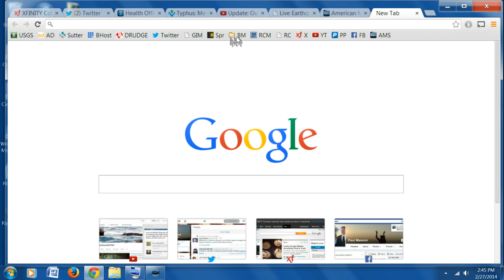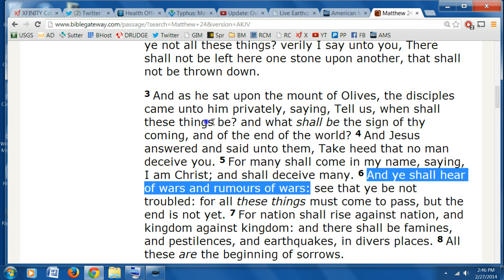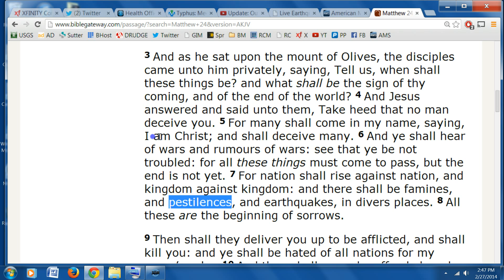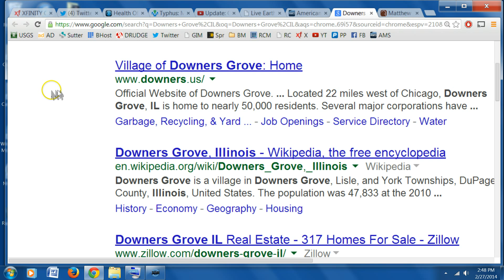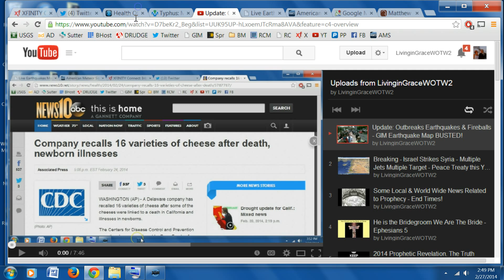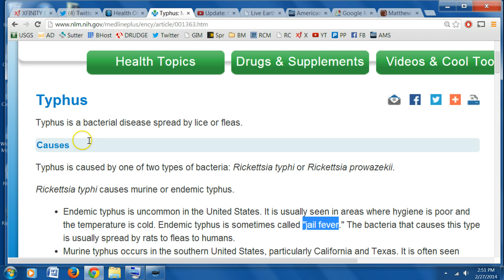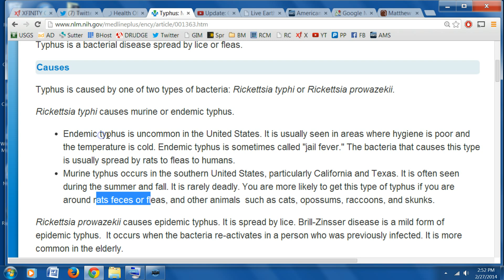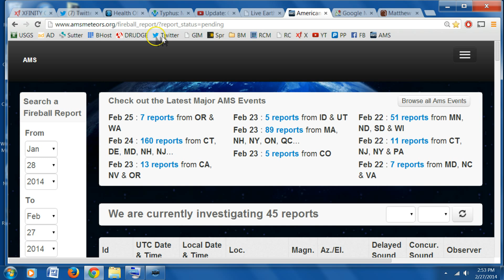2-27 A Major Warning to the World -War, Earthquakes- Pestilence- False Flags!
WATCHMAN ON THE WALL EZEKIEL 33 SOUND THE ALARM! MATTHEW 24 IT'S AT THE DOOR Earthquakes, Fatal Diseases Fireballs Plagues Judgment Repent